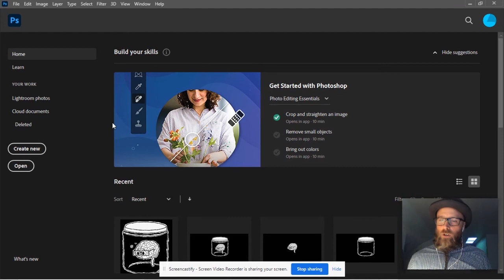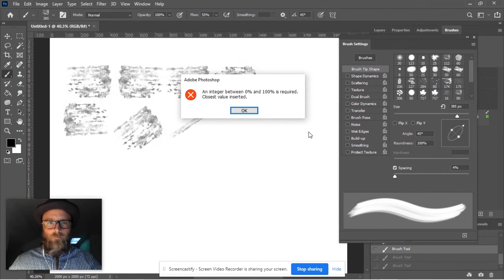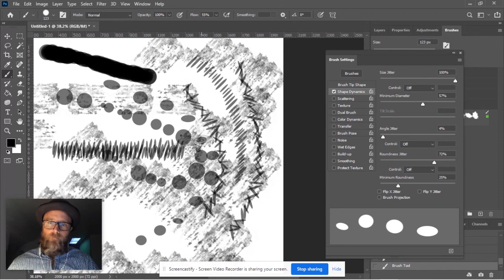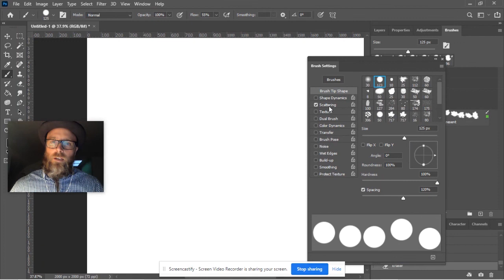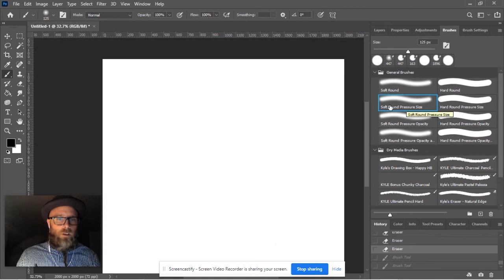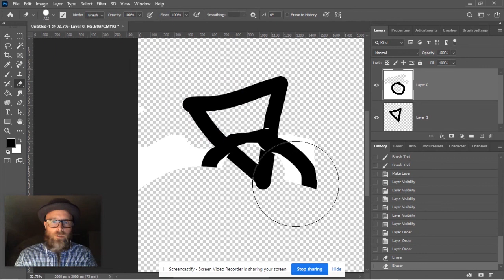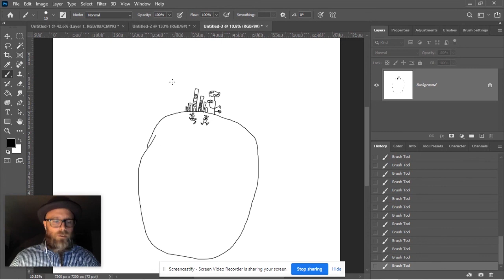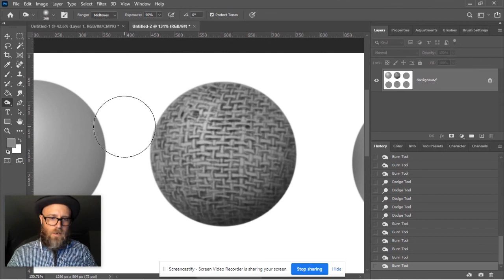Lesson 2: Advanced brush usage, intro to dodge and burn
This week, we'll be learning how to:
• Customize our brush tool
• Use the eraser
• Use the dodge and burn tools
• How to use the layers pallet
• How to use the history pallet